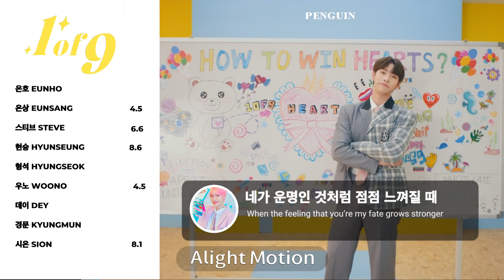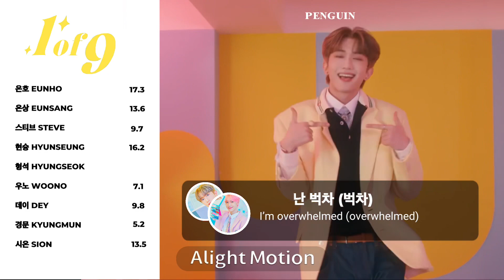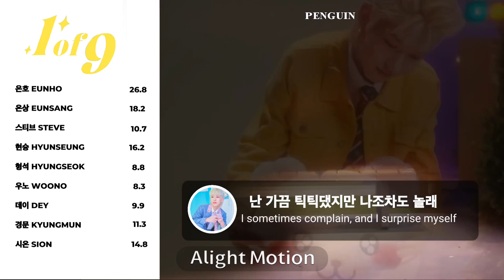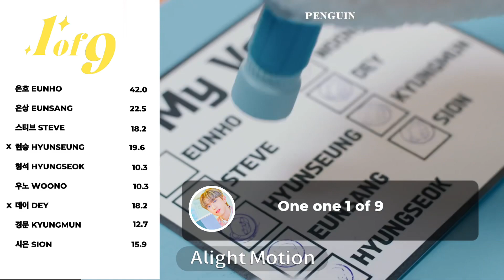YOUNITE - 1 OF 9 | Line Distribution + Lyrics